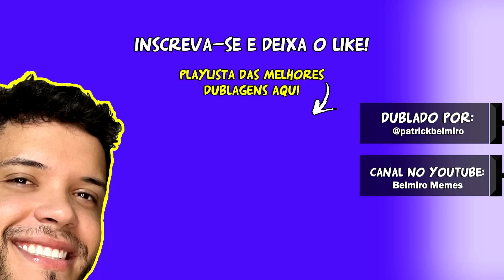Belmiro Memes: Dublagens de animais engraçados - Episódio 40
Olá! Me chamo Patrick Belmiro e nesse canal Belmiro Memes faço dublagens de animações engraçadas de gato, cachorro, cobra, macaco e outros animais.